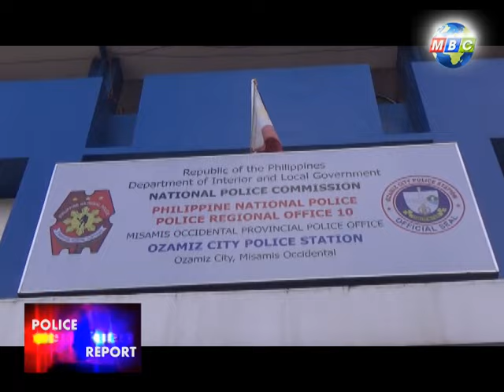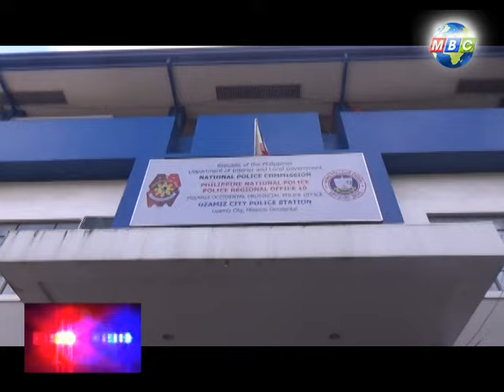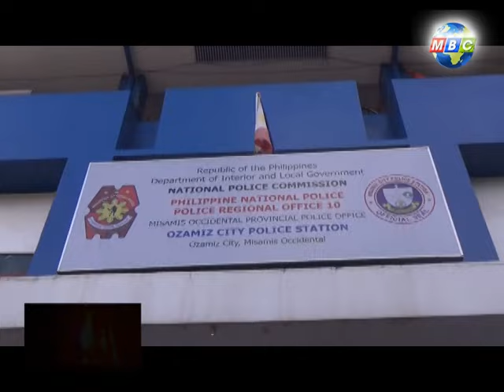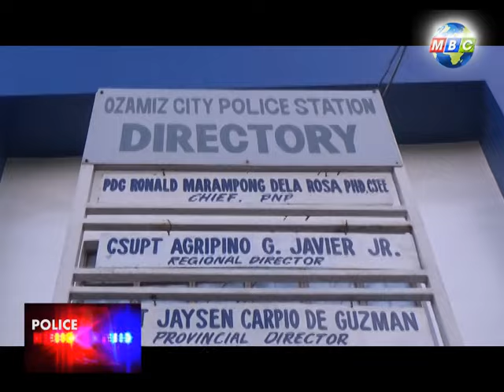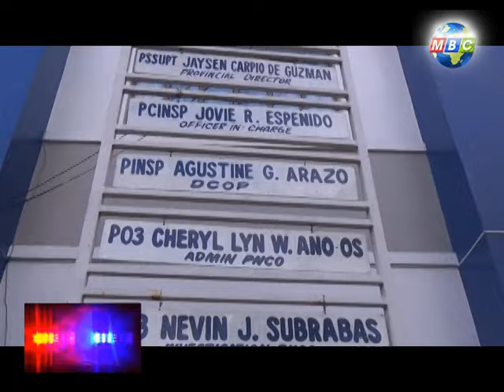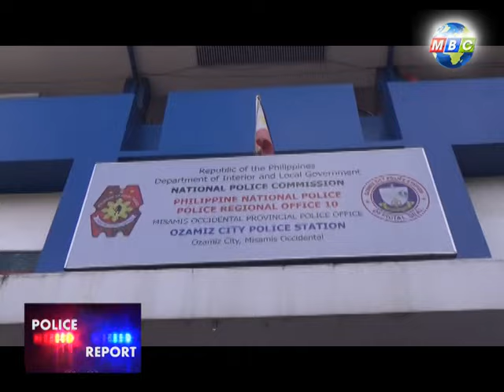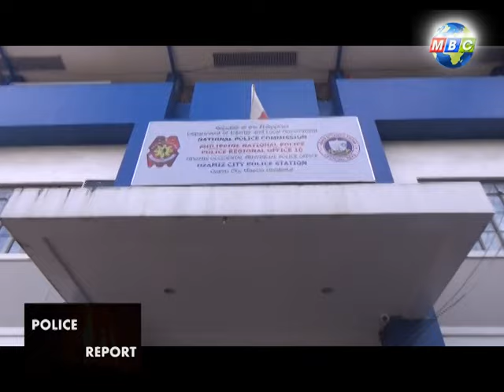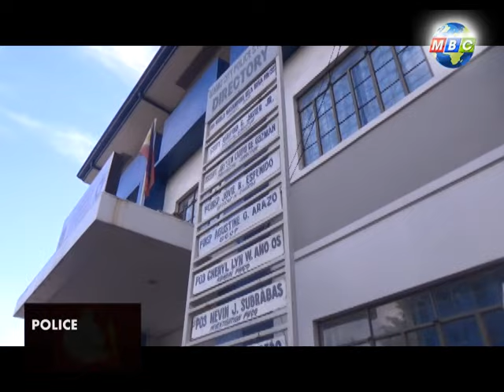MBC OZAMIZ- Update from the office of PCI Jovie Espenido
Ozamiz City Chief of Police PCI Jovie Espenido  clarifies some issues relating PNP operations.